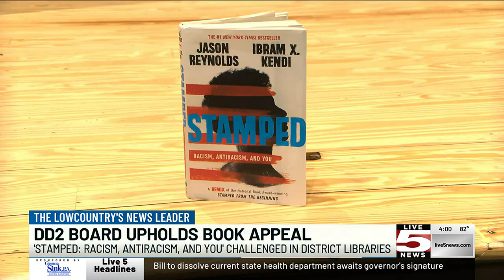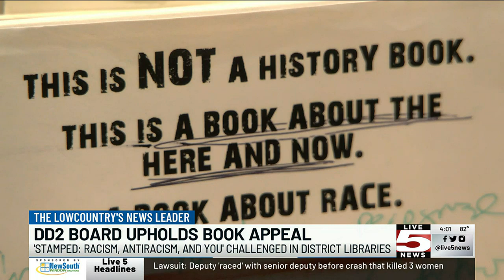VIDEO: Dorchester Dist. 2 board votes to keep challenged book on library shelves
District officials said the book, “Stamped: Racism, Antiracism and You,” has been in libraries for at least a year.